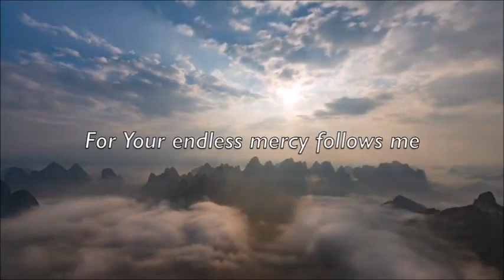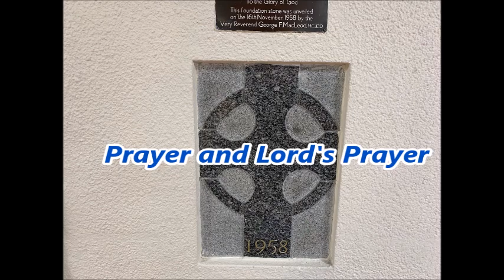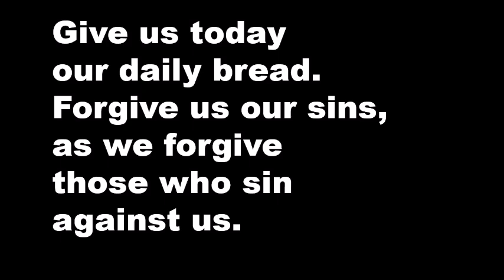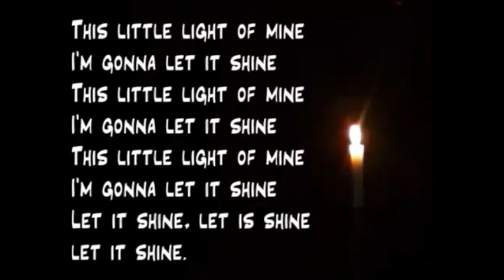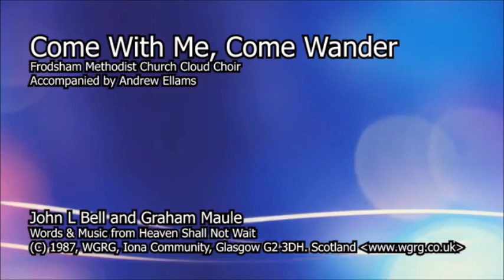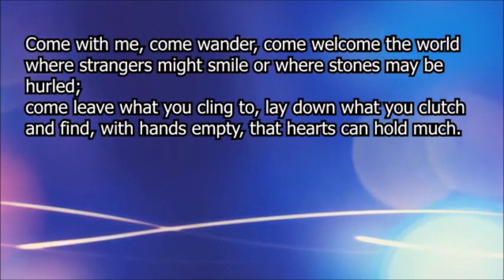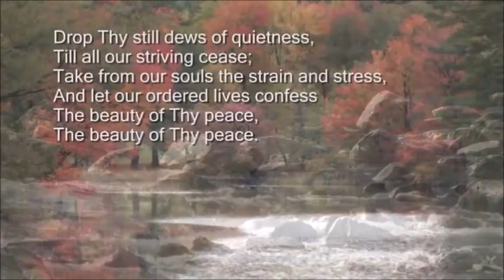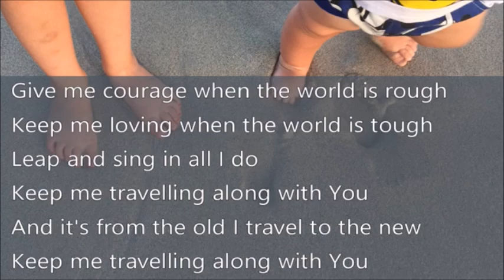UP-IN-OUT - what kind of church are we? Where is God in the mix? Worship from Moncreiff (25/6/2023)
Welcome to worship for Sunday 25th June. It is our Appreciation Sunday where we have a focus on our young people and children.  We take time to remember their wonderful contribution to our church family, recognising they are just as important as anyone else.  We continue our teaching series on UP-IN-OUT with a focus on UP this week. We are called to imitate Christ and so we look at his behaviours and practices particularly around relationship with God his Father.  We consider practical advice and practices as well as the why of it all.  Hopefully it is encouraging and maybe even permission giving.
Music this week includes some Sunday School favourites as well as the Stuart Townend version of the 23rd Psalm and we are grateful to churches who share their music with all.
Thank you to Anne for sharing our reading from Matthew 11:25-30.
And if you want to read up more on the UP-IN-OUT model and more about what kind of Church I recommend The Passionate Church or Passionate Life by Mike Breen.